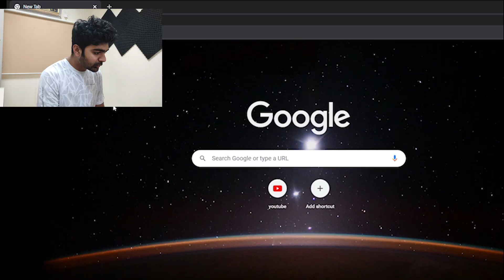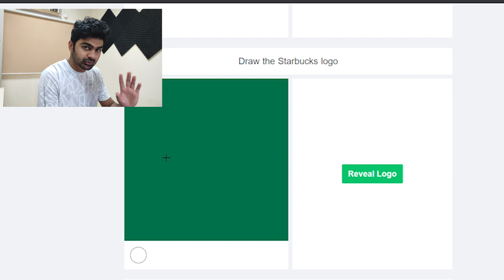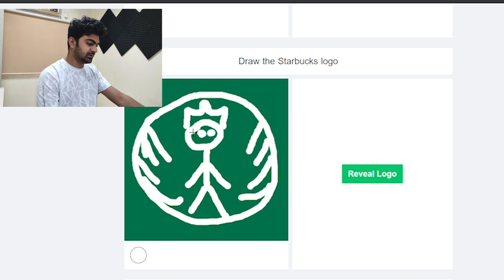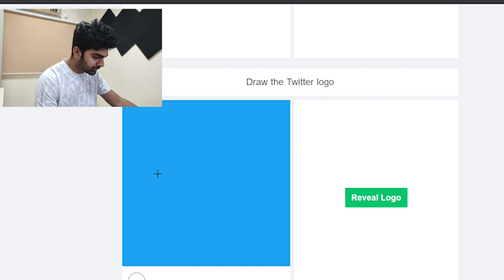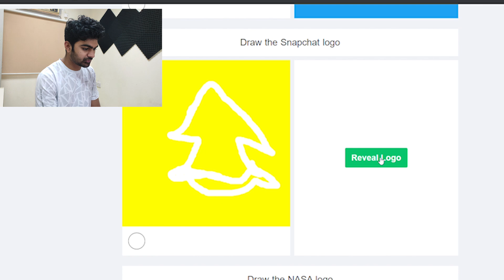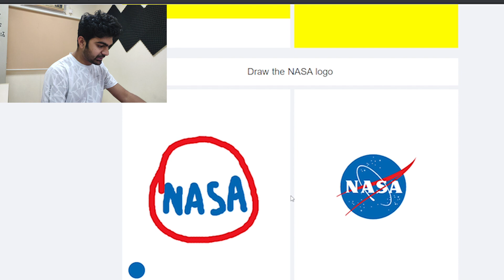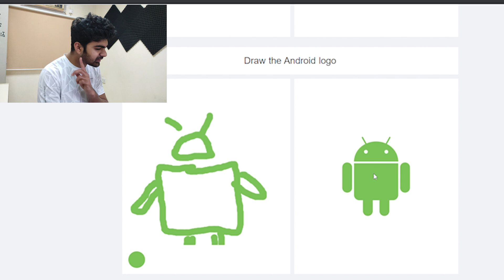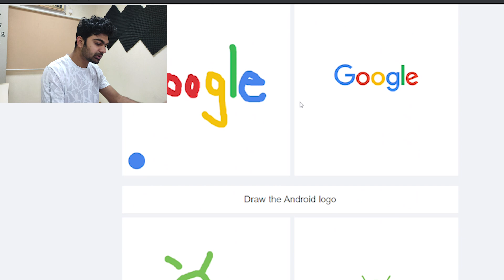Draw logos from memory challenge.....